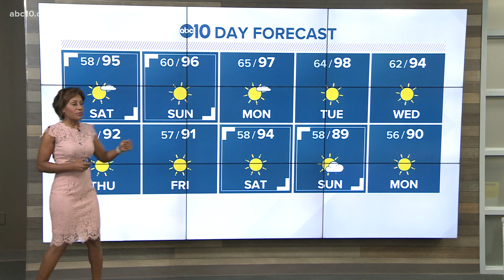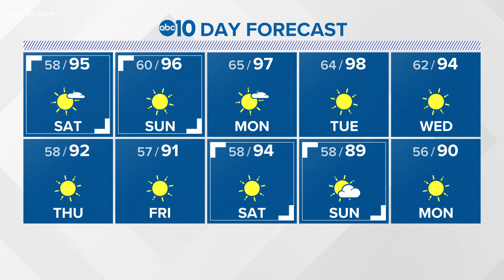Local evening weather | July 16, 2021.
Tracy Humphry explains what the next 10 days of weather will look like.